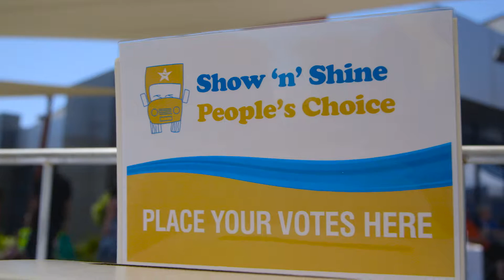Convoy for Kids 2015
Port Wakefield Road was host to over 400 big rigs yesterday, Sunday 18 October, for the 20th Convoy for Kids. The biggest Convoy to date saw over 190 young people living with a disability and their siblings, enjoy a ride in a truck or bus, and then stay on to enjoy the Convoy Carnival.

The CMV Truck Sales site at Cavan came alive with everything from vintage trucks and buses, to semis and tow trucks, and even a fire engine participating in the Convoy. Truckies gave up their Sunday to offer a ride of a lifetime to these young people, ensuring that there were many hundreds of smiling faces amongst the crowd.

Over 1500 Novita families and the public were joined by the Hon Tony Piccolo MP representing the Premier of South Australia, the Right Honourable the Lord Mayor of Adelaide Martin Haese, the Shadow Minister for Disabilities Dr Duncan McFetridge, President of Dignity for Disabilities Rick Neagle, the CMV Group’s Joint Managing Director Paul Crawford, Novita President Rear Admiral the Honourable Kevin Scarce AC CSC RAN (Rtd) and Novita Chief Executive Glenn Rappensberg. The event was emceed by Novita Ambassador and Channel 7 presenter,  Rosanna Mangiarelli, with entertainment provided by Simply Acoustic, DancePlay and the Amazing Drumming Monkeys.

There were also lots of fun activities for everyone to participate in at the Carnival, including jumping castles, face painters, glitter tattoo artists, giant games, arts and crafts, ride on cars, remote control cars and trucks and much, much, more. The Mix102.3 street crew was also in attendance, handing out goodies and giving kids the opportunity to paint, draw and play giant Jenga.

Our very special Novita ambassador Alastair attended and was the star of the show as he lead the Convoy out in the CMV truck.

Novita extends its thanks to our Principal Sponsor, the CMV Group, all other sponsors and supporters, the truck drivers, families and the amazing volunteers who assisted on the day.

Novita Children's Services provides child development, rehabilitation and disability services to more than 3800 young clients, as well as support for their families and carers. We support children and young people throughout their childhood and adolescent years, in Adelaide, regional South Australia and beyond.